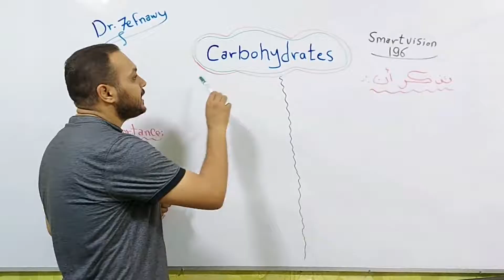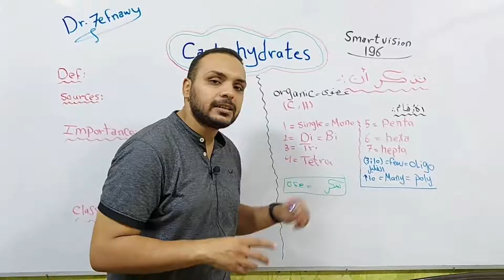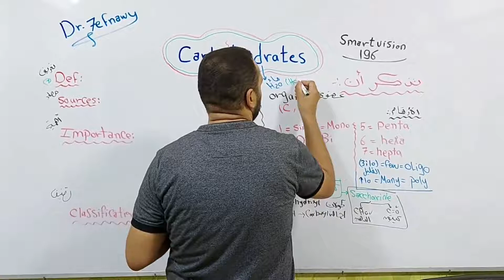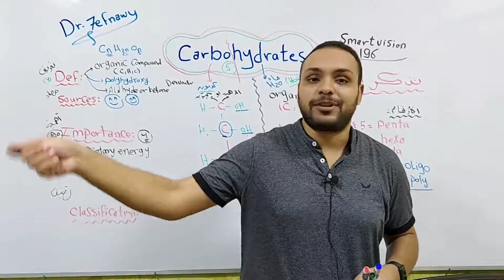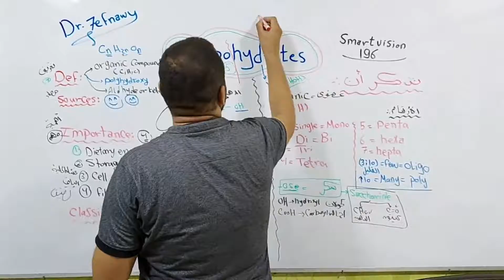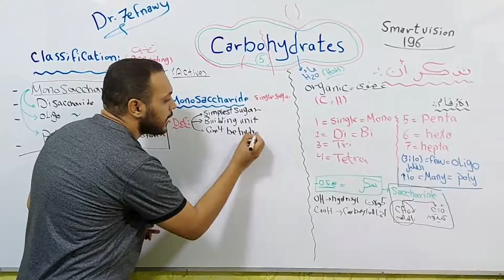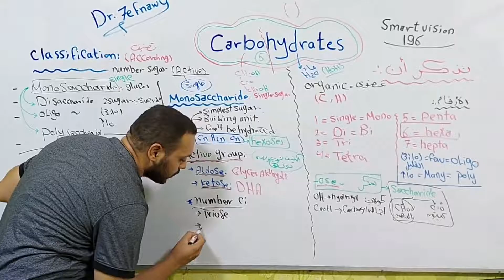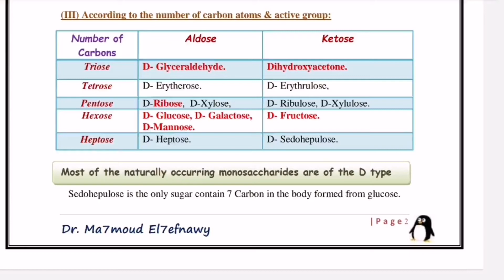1- carbohydrate "196" Dr Ma7moud El 7efnawy